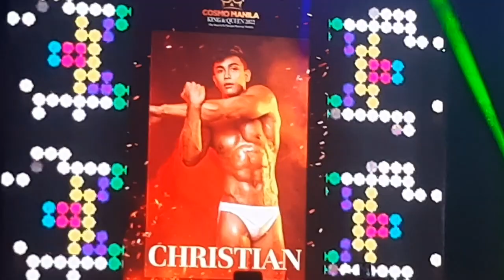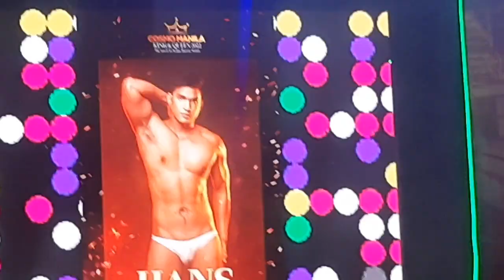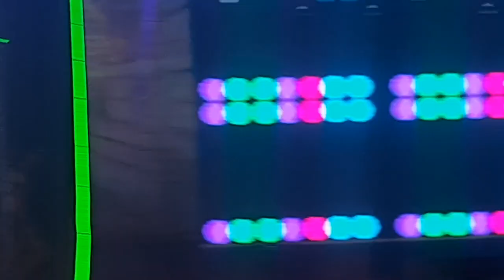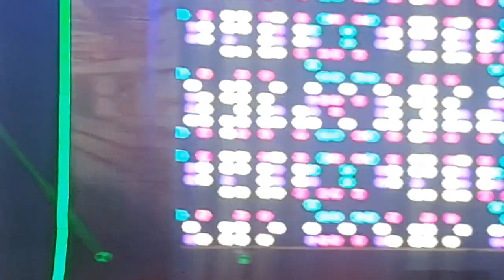🤦‍♀️SIZZLING HOT! COSMO MANILA KING AND QUEEN 2022 - EYE CANDY!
Contestants of Cosmo Manila King and Queen 2022 held at Sky Dome, SM North on November 5, 2022. Please do not watch this video if your intention is to criticize.